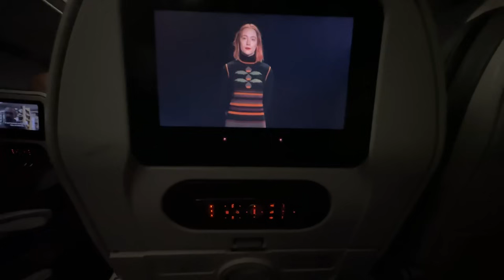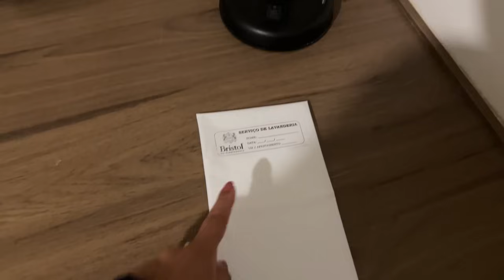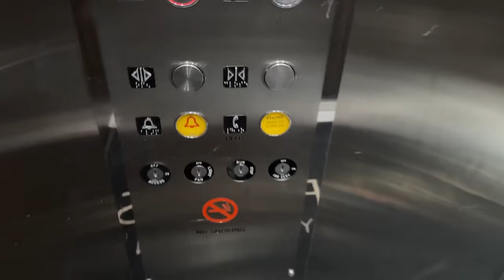Rotina de Comissária de Voo-Chave de VOOS com pernoites INTERNACIONAIS E DOMÉSTICOS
Oii gente, gravei uma chave de voos inteirinha para vocês entenderem como é a rotina de uma Comissária de Voo/bordo, espero que gostem!

Deixem nos comentários sugestões para o próximo vídeo!

Bons voos! 🛫💙